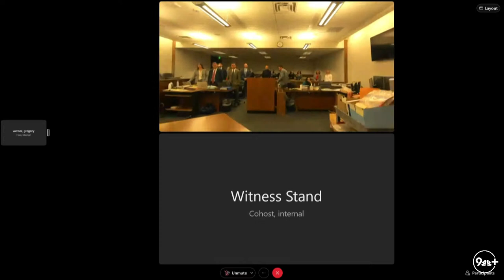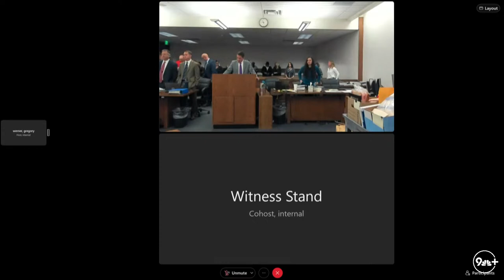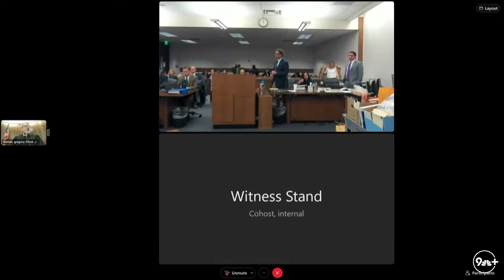Letecia Stauch trial live stream: Day 15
Letecia Stauch is accused of killing her stepson Gannon Stauch in January 2020.

Gannon, 11, was reported missing from his Lorson Ranch neighborhood on Jan. 27, 2020, leading to a huge statewide search for the boy. His remains were found inside a suitcase under a bridge in northwestern Florida in March 2020, about six weeks after Letecia Stauch's trip there.

An autopsy showed that Gannon had been shot and stabbed, and he appeared to have defensive wounds on his hands, according to court testimony.

9NEWS (KUSA) is located in Denver, Colorado.